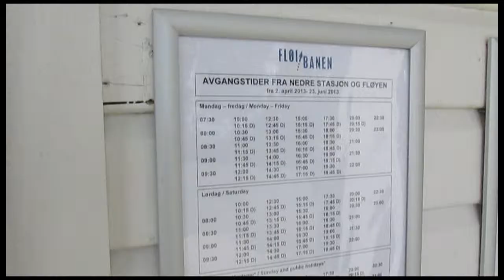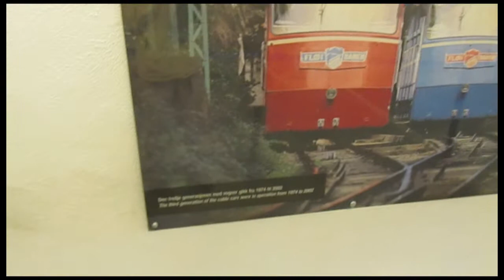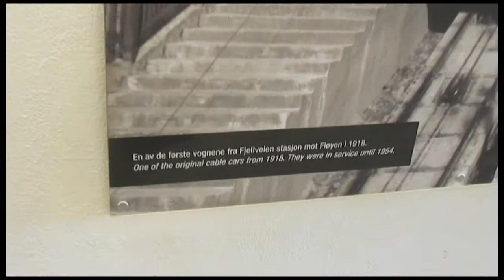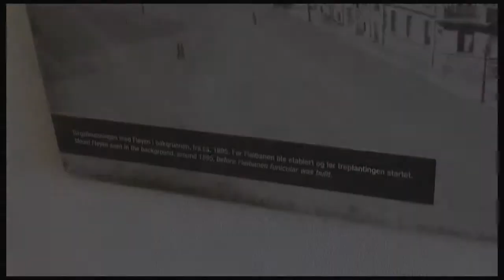Floyenbanen down, Bergen, Norway